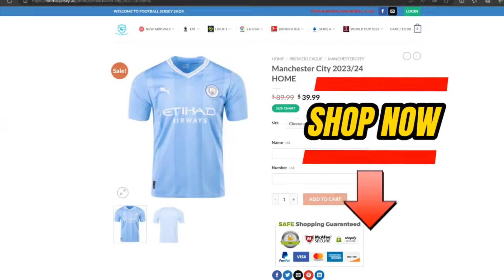Brazil vs Spain 3-3 All goals & highlights 2024 - HD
Spain vs Brazil
Spain vs Brazil 3-3
Spain vs Brazil Highlights
Spain vs Brazil Resumen
Spain vs Brazil Goles
Rodri Goal
Dani Olmo Goal
Rodrygo Goal
Endrick Goal
Rodri Goal
Paqueta Goal
Raphina  Goal
Morata Goal
Vinicius Junior Goal